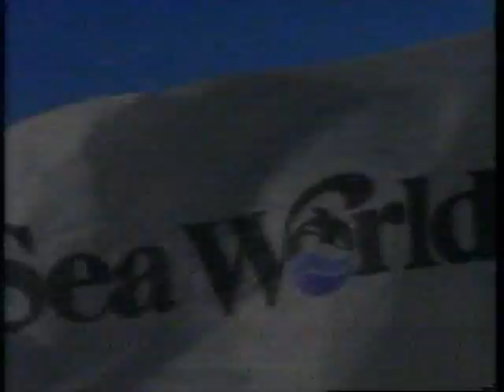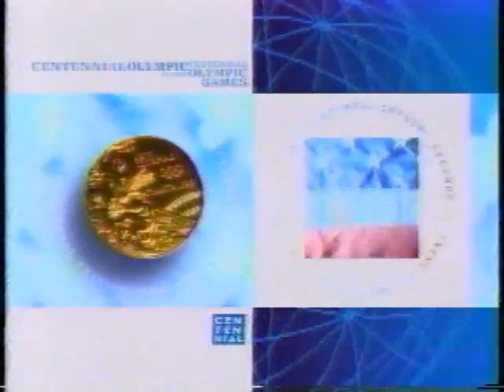1996 Atlanta Olympics Ad Breaks - Vol. 2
From NBC's coverage of the opening ceremonies on July 19, 1996.

Break 1:
* MCI Friends and Family Free (With a barnstorming Whoopi Goldberg)
* UPS (It's a small world, unless you work for UPS)
* IBM ThinkPad (Australians get the subtitle treatment)
* NBC Olympics sponsor tag: IBM (They created the official website!), John Hancock, Reebok and BMW.

Break 2:
* NBC promo for "Dark Skies" (Sort of like "The X-Files," but set in the 1960s. Not that you can tell from this ad.)
* Blue Bell Ice Cream (1-minute spot features a different version of the "Have Yourself a Blue Bell Country Day" jingle.)
* Texaco (Official fuel supplier!)
* Southwestern Bell (Is it creepy or a show of support when the entire town tracks your morning run?)
* NBC "coverage continues" intro

Break 3:
* McDonald's
* Delta Air Lines - Nigel Havers (of the movie "Chariots of Fire") plans a "marathon" trip of 34,000 miles through 5 countries on 3 continents in 17 days to show how awesome Delta is. But that hurried packing seems more indicative of him running from the law or a hit man!
* Tylenol (Official pain reliever of the millions who have no chance of ever going pro or making the Olympics!)
* McDonald's "When the U.S. Wins, You Win" game